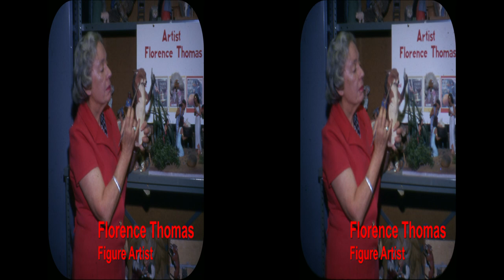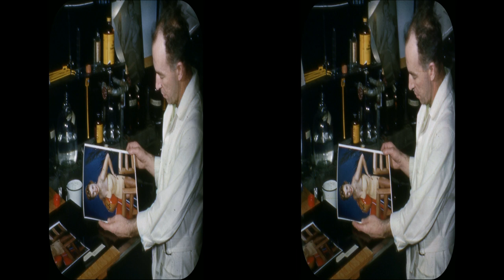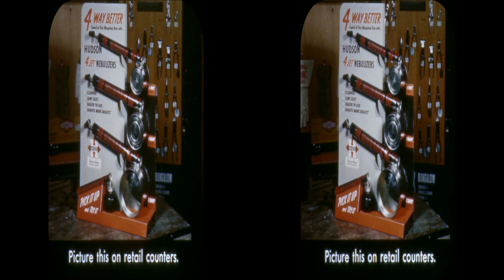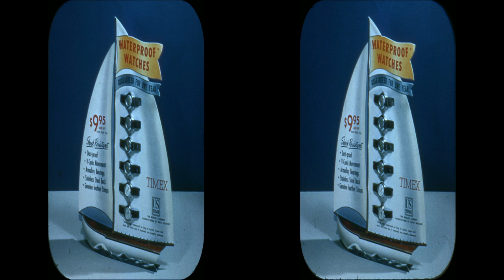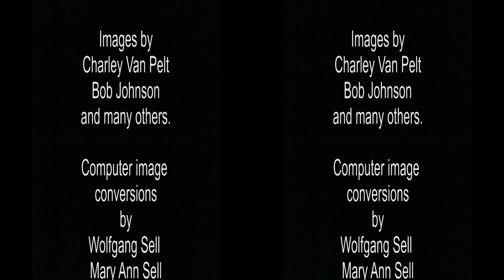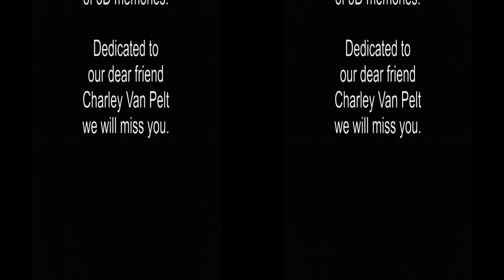View-Master Memories 3D show for 3D TV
3D images of the View-Master factory, displays in photo stores and images from commercial reels. Set up for 3D TV.